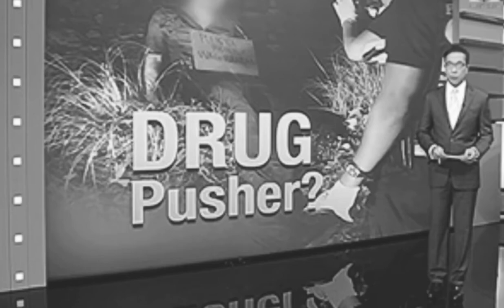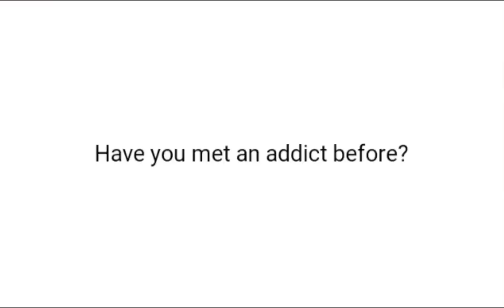DRUG ADVOCACY | School Project | Cebu Doctor’s University